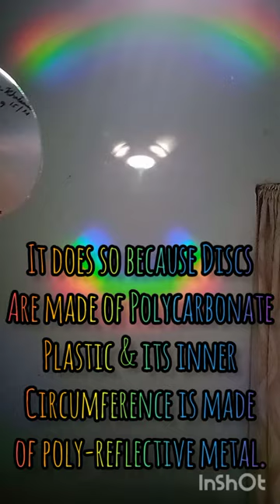Spectrum by a Compact Disc physics 🌈 💿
A prism is a triangular glass slide that can form spectrum (all the seven colours of light) by reflecting and refracting the light. Do you know that without a prism, you can form a spectrum ? You can use a Compact Disc if you don't have a prism.